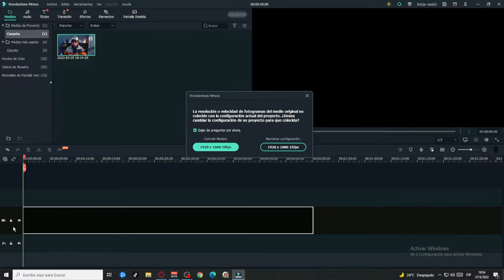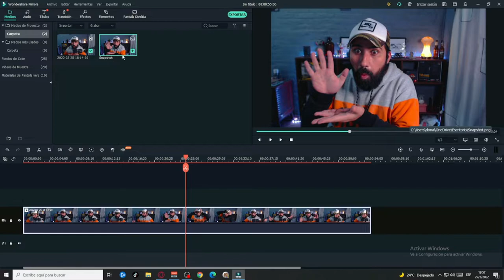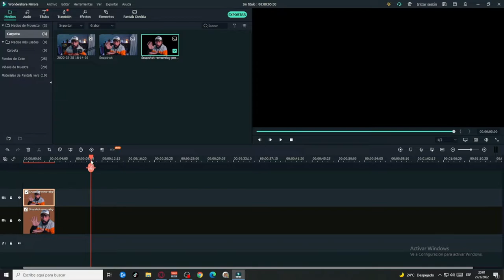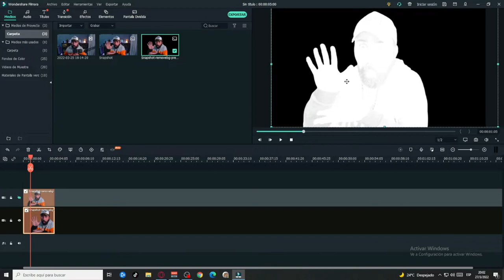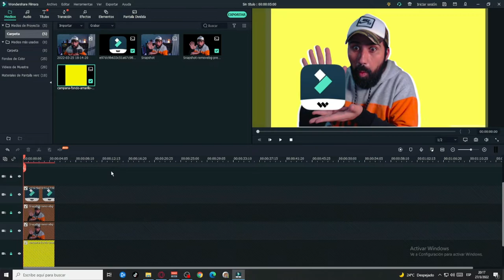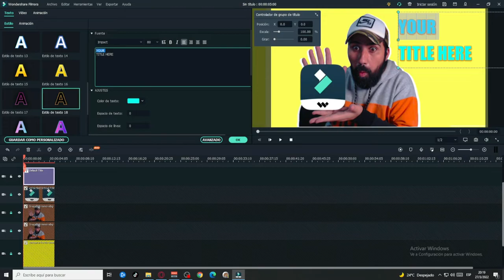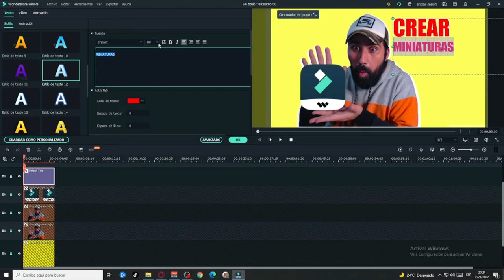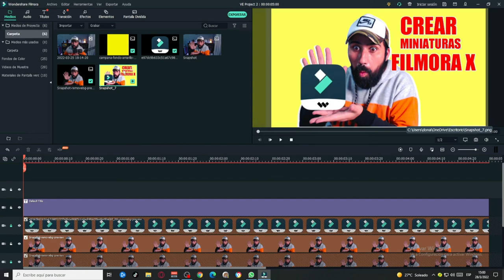🚞 CREAR MINIATURAS PARA YouTube con FILMORA X 2023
▶CREAR MINIATURAS PARA YouTube con FILMORA X 2023 GRATIS
📌RECUERDA EN MI DISCORD
 PODES DESCARGAR RECURSOS GRATIS 👇